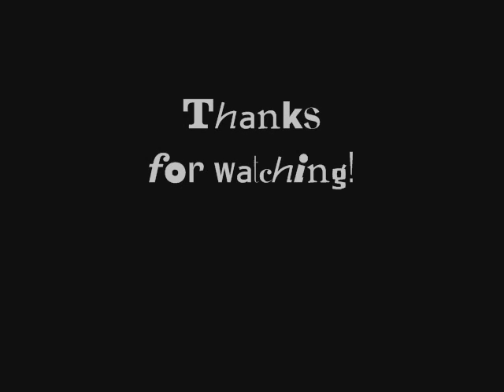Dancing Claws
I've been busy with all kinda of stuff this summer and sadly I hadn't done a movie. This will be my first movie for the summer.
Yeah I know. GAY!!! But I figure, who cares, I'm gonna have some fun with my new origami claws. So I did and this is the result.

Let me know what u guys think.